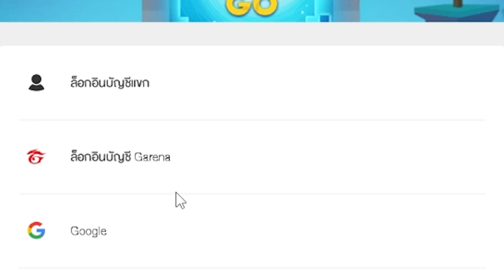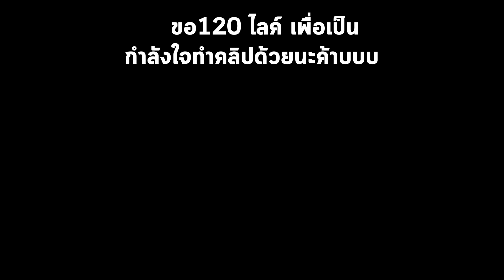เจอตัวเองในเกม Garena Blockman Go!!!!!!!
ใครสนใจโหลดมาเล่น กดลิ้งนี้เลยน้องรัก!

Fanpage Facebook มีกิจกรรมดีๆเกือบทุกวัน!!!